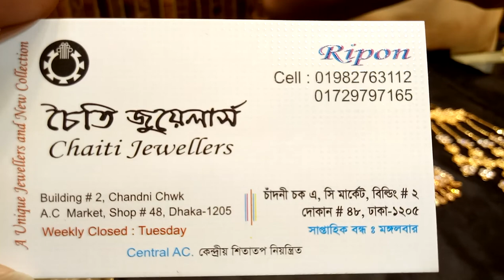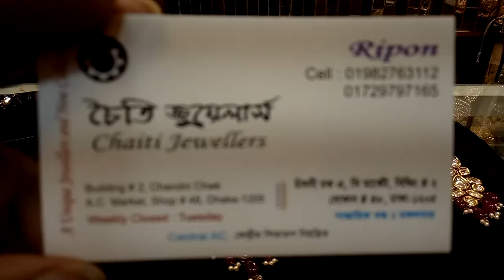দেখুন বিভিন্ন ধরনের ঝাপটা কালেকশন এবং কুন্দন সেট কালেকশন ও দাম (falak angel)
shop name: (চৈতি জুয়েলার্স)

address,চাঁদনী চক এসি মার্কেট বিল্ডিং নাম্বার 2 দোকান নাম্বার 48 ঢাকা 1205

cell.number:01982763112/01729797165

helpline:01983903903